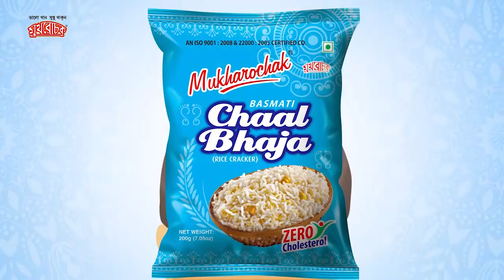দারুণ মুহূর্ত | Prem Tame (প্রেম টেম) | Grand Premiere |Anindya, Soumya, Susmita, Sweta, Anupam| Svf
Great moment Prem Tame | Grand Premiere | Anindya, Soumya, Susmita, Sweta, Anupam | Svf